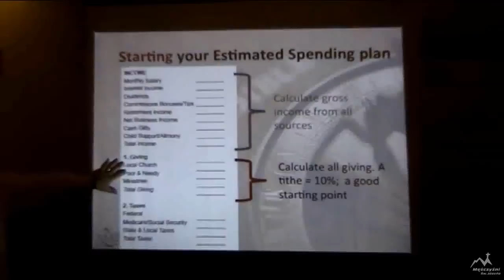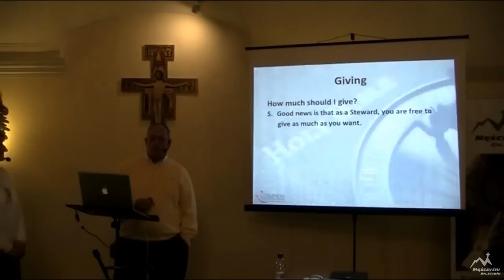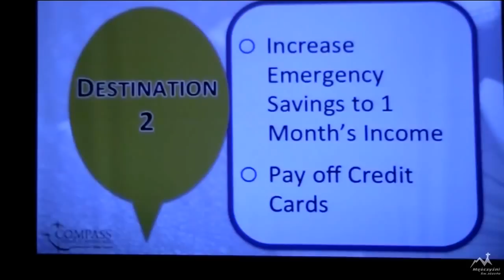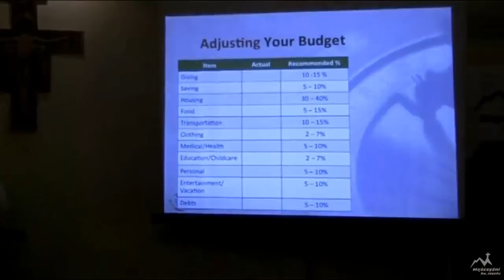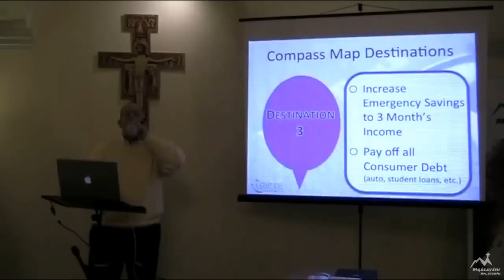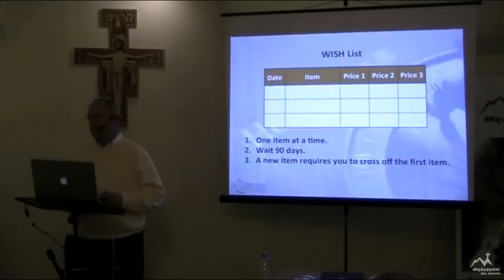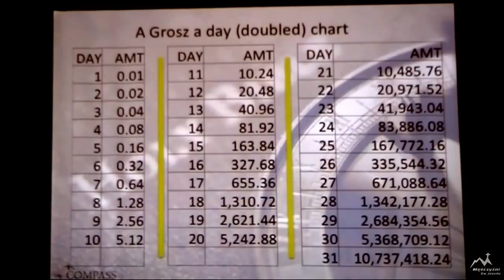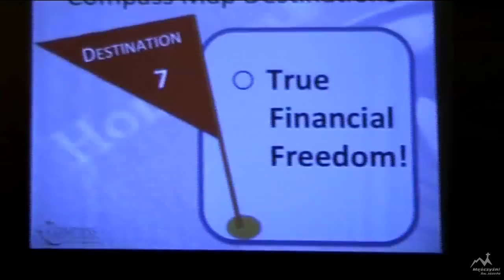Spotkanie MsJ O pieniadzach po mesku Jon Bean Wroclaw,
"O pieniądzach po męsku"
Jon Bean
"POD 4" ul.Katedralna 4  Wrocław